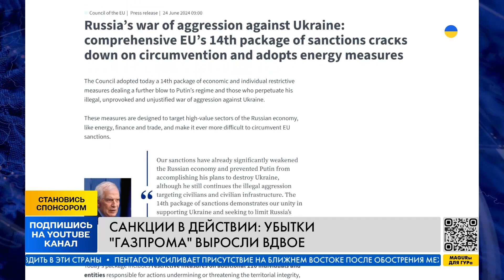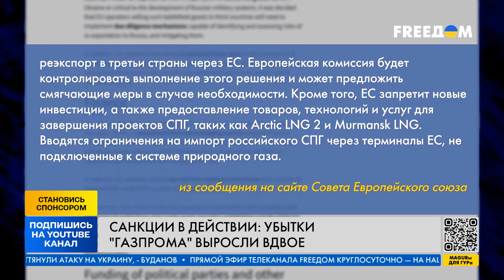ФИАСКО ПУТИНА! Газпрому — КРЫШКА! Как санкции УБИВАЮТ газового монополиста РФ?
Убытки Газпрома за последние полгода выросли почти вдвое. Такой спад российской газовой монополии в основном обусловлен сокращением поставок газа в Европу – говорят аналитики. Как западные санкции уничтожают российский Газпром – расскажем в нашем видео.